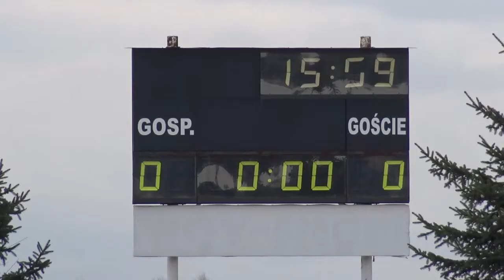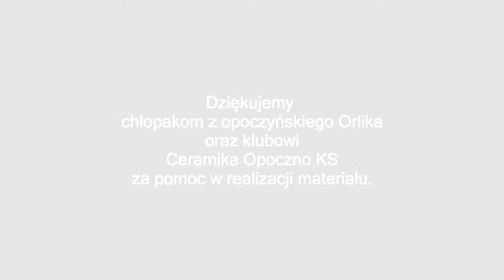Andrzej Strejlau, Jerzy Chromik -zaproszenie na spotkanie do MBP w Opocznie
Zapraszamy na spotkanie autorskie z Jerzym Chromikiem, autorem książki "On, Strejlau" oraz bohaterem książki Andrzejem Strejlauem, trenerską legendą.